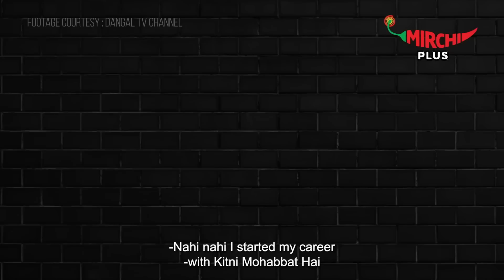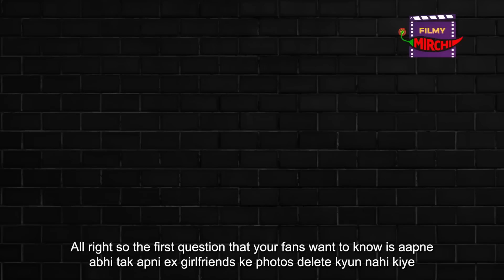Karan Kundrra: I love Tejasswi Prakash | Unfiltered with Shardul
Watch hilarious conversation between Karan Kundraa and Shardul on Tejasswi Prakash only on Mirchi Plus.